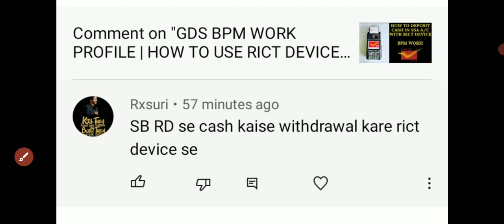HOW TO WITHDRAWAL CASH FROM RD ACCOUNT